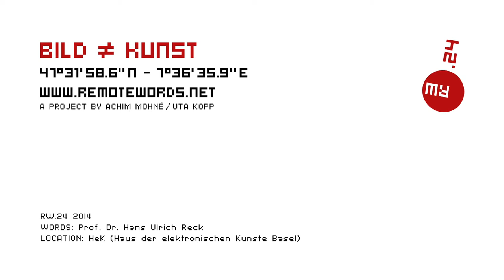REMOTEWORDS.24 House of Electronic Arts (HEK) Basel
RW.24HeK, Basel
RW.24 Words: Prof. Dr. Hans Ulrich Reck
From 21. – 23. November 2014 HeK celebrates the opening of its new venue on Freilager-Platz with an evening of concerts, workshops and the first ever solo exhibition in Switzerland by japanese artist Ryoji Ikeda and a performance by REMOTEWORDS.
At the opening, a drone will fly over HeK’s new venue and make the message on its roof visible for the first time. The performance will be opened with an introduction by Prof. Dr. Hans Ulrich Reck.